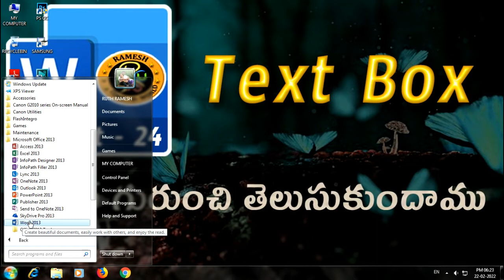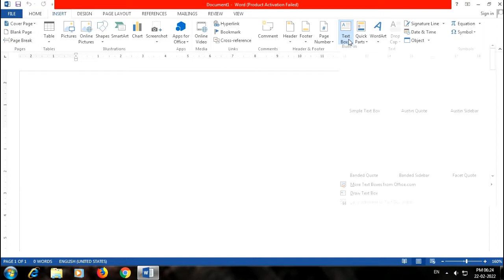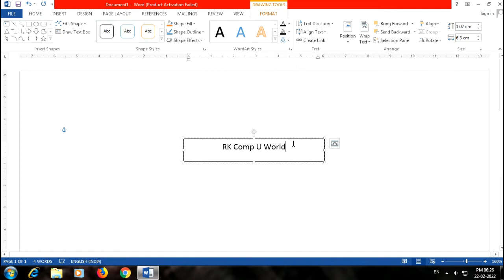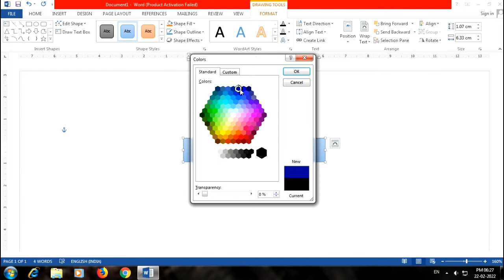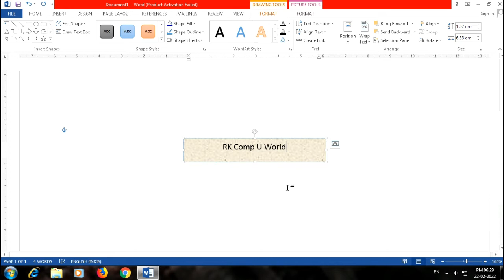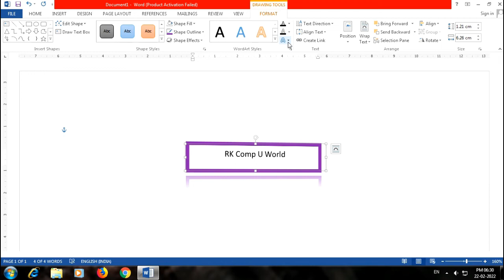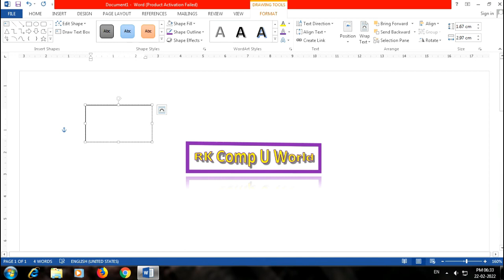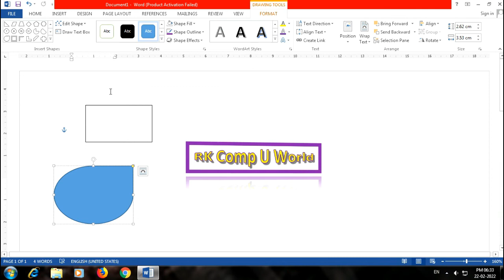Explain about Text Box Option in Telugu || MS WORD || By K. Ramesh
Hi Viewers.
Address : Tenali - Guntur Dist - AP